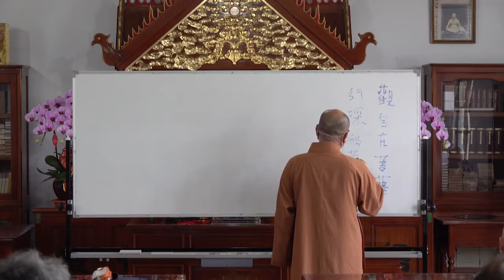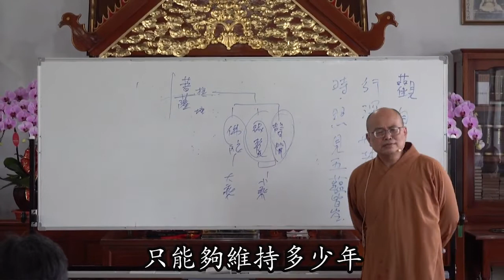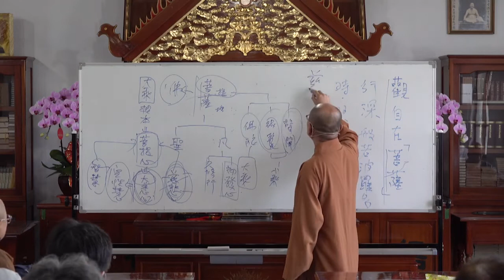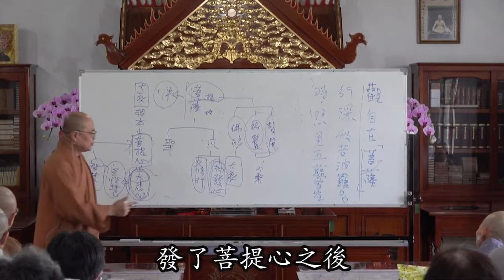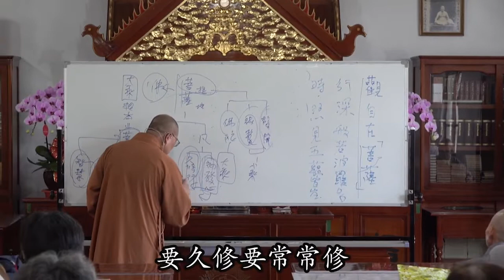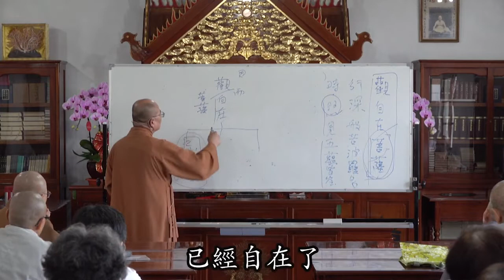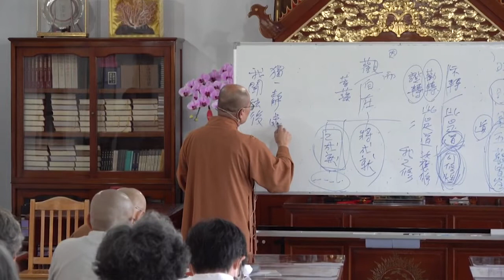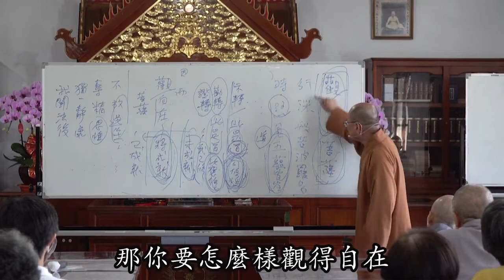般若波羅蜜多心經第004講